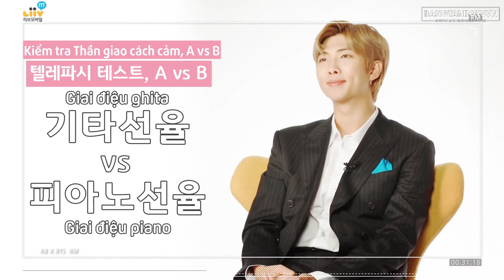[VIETSUB] Kiểm tra Thần giao cách cảm cùng RM